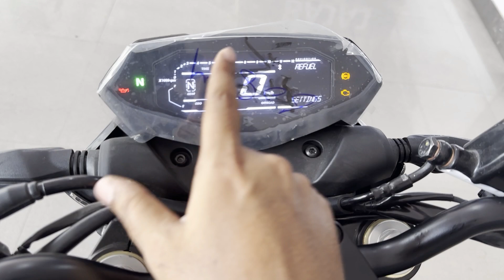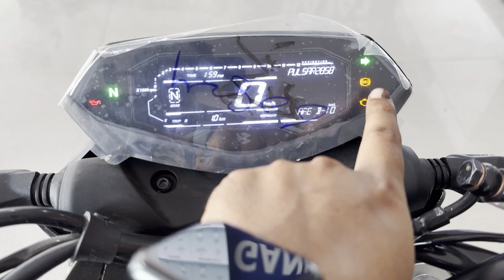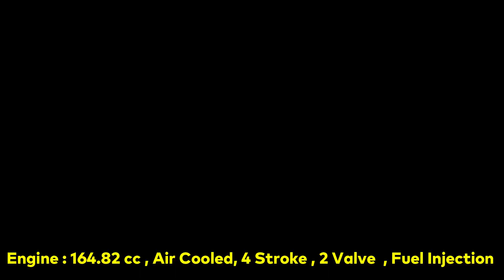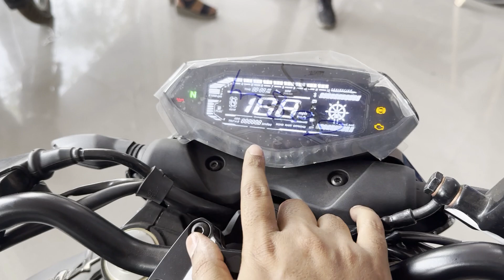2024 Bajaj Pulsar N160 USD Fork Detailed Review💥 | New Features | Riding Modes , Mileage , Top Speed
Finally Bajaj Pulsar N160 Launch With USD Fork 💥 | 5 New Updates | New Graphics |Riding Modes |Price
 Bajaj Pulsar N160 New Model 2024 | New Updates | Dual ABS | On Road Price & Review | Mileage

Ganesh Bajaj Deoria
Address : Deoria Salempur Road, Kotak Mahindra Bank Ke Bagal Me , Deoria , Uttar Pradesh

bajaj pulsar n160 usd fork
Bajaj Pulsar N160 Exhaust Sound
Bajaj Pulsar N160 new update
Bajaj Pulsar N160 white color
Bajaj Pulsar N160 new model

super bikes in india and price,
pulsar 125 new update
upcoming 125cc bikes in india 2024
pulsar n125 upcoming model
1 lakh sports bike in india 2023,
2 lakh sports bike in india,
2 lakh bike in india 2023,
2 lakh under sports bike,
300cc sports bikes in india,
3 lakh sports bike in india,
4 lakh bike in india
600cc sports bikes in india,
600cc bikes in india,
600cc bikes in india 2023,
mt15
Yamaha bikes
r15 v4 vlog
Kawasaki bikes